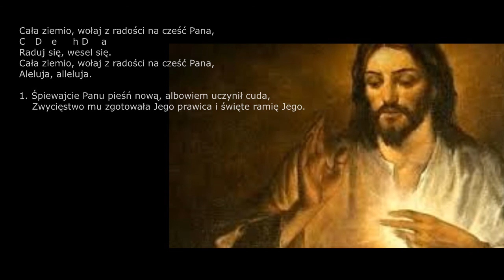cała ziemio wołaj